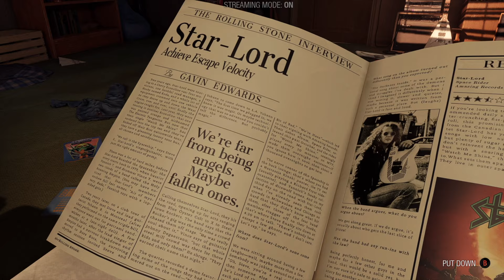Marvel Guardians Of The Galaxy - All Young Peter And His Mom Flashback Scenes 4K 60FPS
The plot of Guardians of the Galaxy takes place several years after a massive interstellar war that left its mark on the entire galaxy, which is still dealing with its devastating consequences. Among those interested in exploiting the situation are the Guardians of the Galaxy, led by Peter Quill / Star-Lord and comprising Gamora, Rocket Raccoon, Groot, and Drax the Destroyer, who all hope to make quick money during their adventurous wanderings around the galaxy. However, in one of their scams, embroiled in a gamble between two team members, Star-Lord and his team inadvertently cause a small accident, which quickly sets in motion a series of catastrophic events that threaten the peace of the fragile universe unless they take responsibility for their actions and eradicate the threat.